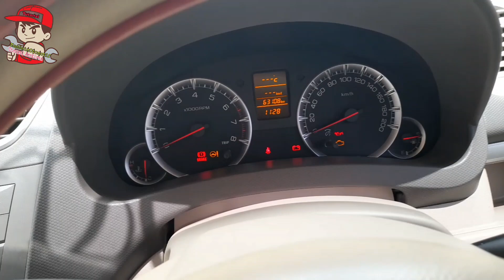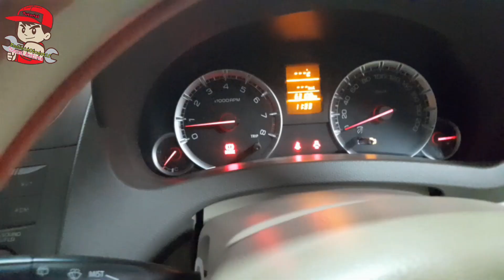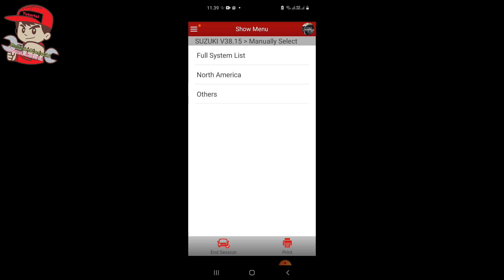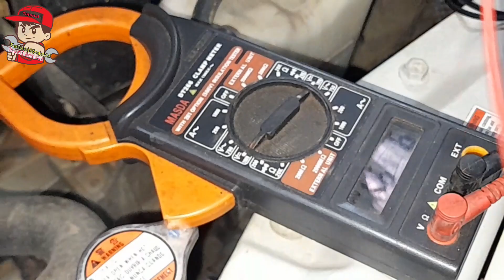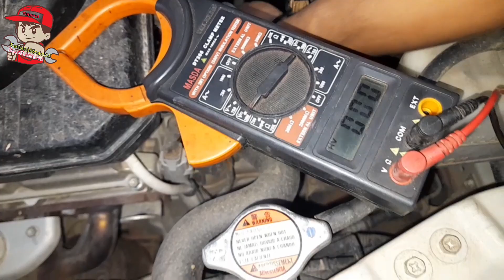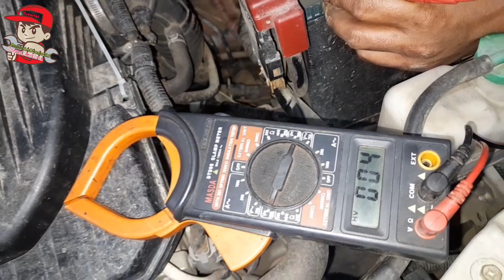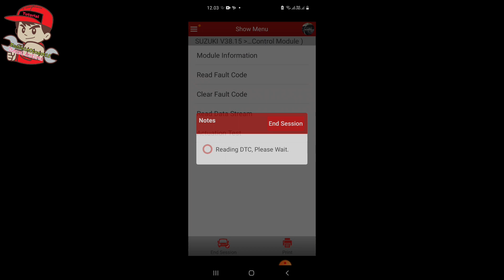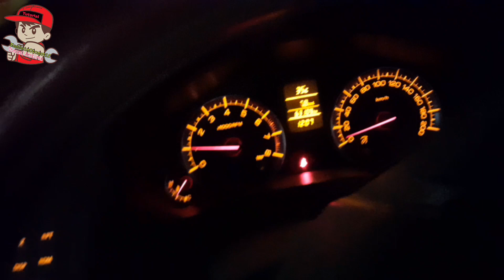Speedometer/KM tidak berfungsi Suzuki Ertiga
Selamat datang dichannel Amatiran kami..
kali ini kita kedatangan  Ertiga yang keluhannya, cek engine menyala, dan setelah kita melakukan pengetesan ternyata  speedometernya tidak berfungsi, itulah penyebab kenapa cek engine menyala pada suzuki ertiga ini

seperti apa penanganan dan cara mengatasinya, saksikan untuk  vidionya!

selamat menikmati jadi acuan dan bermanfaat Salam Mas naim Otomotif.